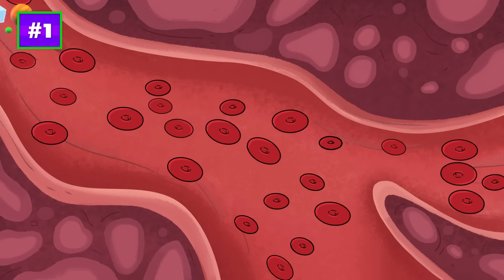Middlemost Post DELICIOUS Food Marathon! 😋 | Nicktoons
Why is it that animated food always looks more mouth-watering, delicious, and tastier in cartoons? Check out 81 of the best food moments from Middlemost Post! What food would you want to try?